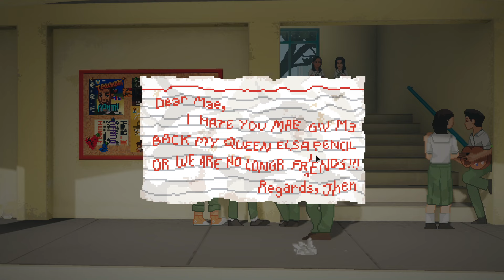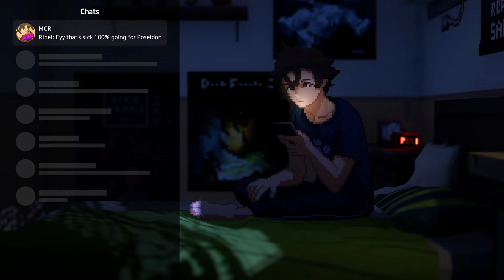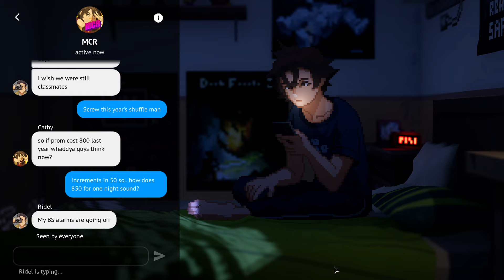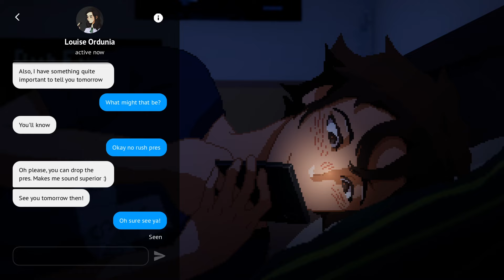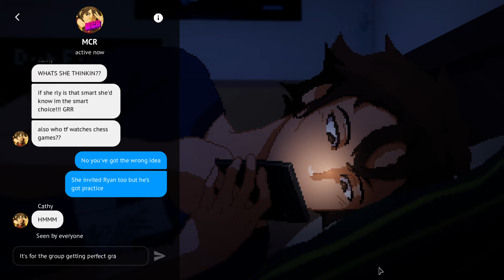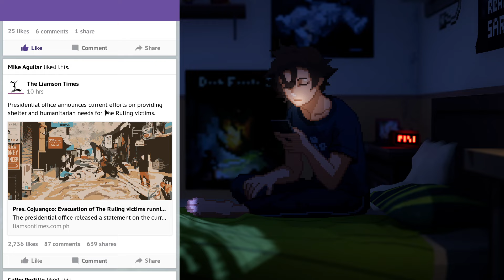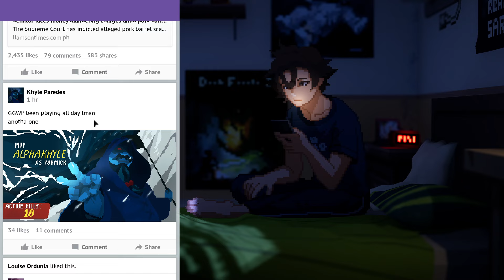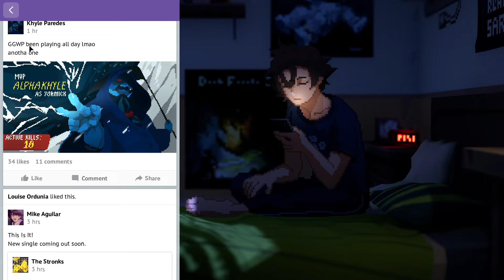Until Then - Gameplay Walkthrough Part 2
Strange feelings of deja-vu.
Equipment
** Computer **
Graphics Card
CPU Cooler
Capture Card

** Microphone **
Audio Interface
Mic Activator